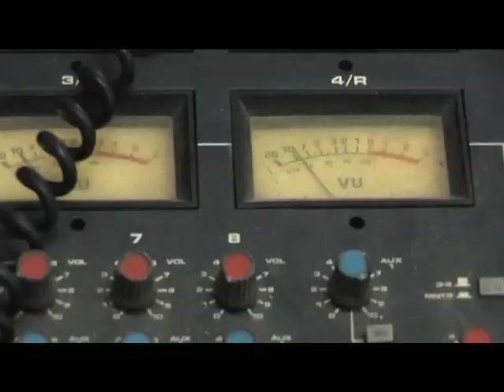Mulatu Astatke / The Heliocentrics Interview (Strut)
Watch the interview with Mulatu / The Heliocentrics about their forthcoming album "Inspiration Information 3".